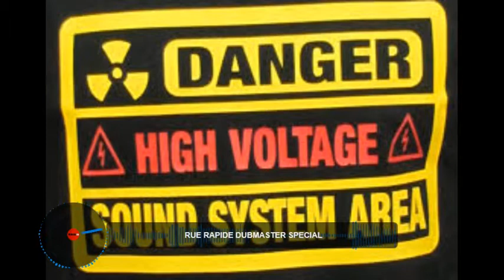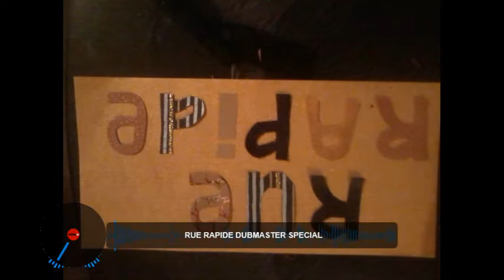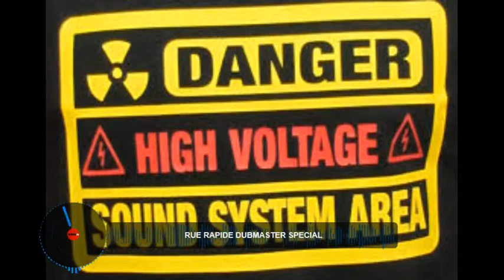Rue Rapide Dubmaster Special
Rue Rapide's latest Dub tracks:
Six Million Tons of Dub / Jay’s Ocho Rios Dub / Hong Kong Kool / Josephine / Maussie Riddim / Now or Never Dub / Take over

Special Thanx to:
SchweinBauch and the man called Drummie Ank!!!